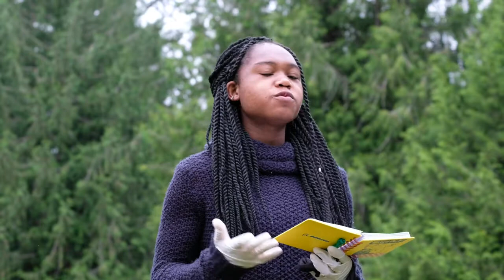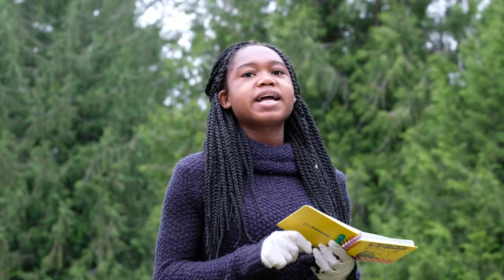Charting Changes: To Us, You Matter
We’ve studied, written and practiced many topics during the To Us, You Matter Civic Engagement Summer including:

● transforming ourselves as the first step to changing our world
● the importance of interconnectedness and our places in Dr. King’s “World House”
● the fundamental role of gratitude, “the mother of all virtues”
● the kinds of power, what typifies them and how they are used for positive social change
● the principles of nonviolence and the steps of nonviolent social change
● finding our voices and practicing public speaking

We’re now bringing these and other concepts together to create roadmaps for self-transformation.

Our youth leaders share some of their struggles and gameplans for changing themselves in service of something greater.